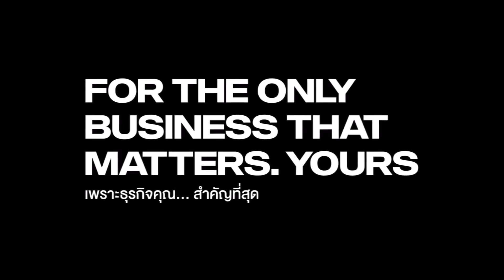Scania Marine Engine Solutions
เครื่องยนต์เรือสแกนเนีย ตอบโจทย์ทุกความต้องการของธุรกิจเดินเรือ